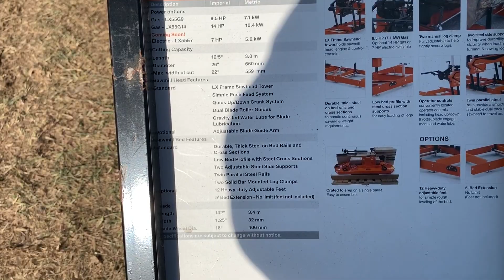WOOD-MIZER LX55 AFFORDABLE Portable Sawmill - UNDER $4500!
NEW Entry-Level Portable Sawmill for Hobbyists and Professionals
Start sawing logs into lumber with the robust, entry-level LX55 portable sawmill! Designed for hobbyists and professionals, the LX55 portable sawmill replaces Wood-Mizer’s current entry-level LT10 sawmill while providing a larger cut capacity, more power options, and many upgraded features. The LX55 features the rigid LX Frame sawhead tower that holds the control panel, engine, and sawmill head in a rigid, stable structure that travels on twin parallel hardened steel rails. The simple and sturdy sawmill design enables the LX55 to make accurate, precise cuts quickly and efficiently.

Operation
Loaded and turned manually with a cant hook or log peavey, logs are secured onto the low profile bed by two adjustable side supports and two adjustable log clamps that tightly fasten the log and allow for cuts within 1” of the bed. To prepare for cutting, saw head height is positioned by a quick turn of the up/down hand crank. Once the blade is effortlessly engaged with a handle, cutting is accomplished by steadily pushing the saw head along the length of the log by using a no-maintenance push feed bar. Turned on and off with a manual valve, a water tank feeds lubrication directly to the blade to improve cutting performance and keep the blade clean. The optional adjustable blade guide arm keeps the blade well supported while cutting various sized material. Once the cut is completed, the head is raised up, pulled back, and lowered into position for the next cut.

The LX55 portable sawmill ships on a single pallet, comes with one Wood-Mizer sawmill blade, and requires minimal assembly time so you can start sawing within a few hours of receiving your sawmill. With a 30-day money back guarantee and a 2-year sawmill warranty, the LX55 sawmill is backed by the same level of service, quality and safety features shared by the entire family of Wood-Mizer wood processing equipment.

Request Info

Features
26" max log diameter with 22" max width of cut and 12' 5" length of cut

Rigid LX Frame sawhead tower with heavy-duty twin rail bed construction

Easy shipping and assembly

Built in the USA

Popular Options
5' bed extensions can be added to saw longer lengths (no practical limit)

Adjustable blade guide arm supports the blade while sawing various sized material

16 adjustable bed leveling feet for simple leveling of the bed

Send mail to:
Fern Hill Farm